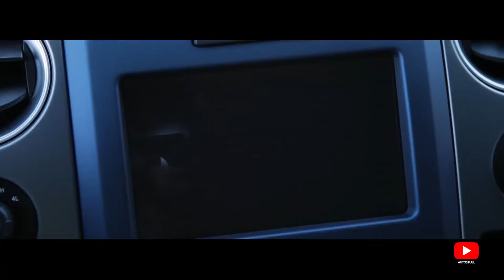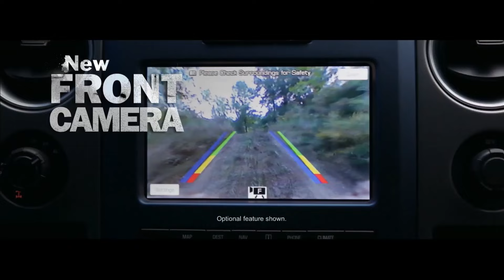Ford F150 Raptor 2024